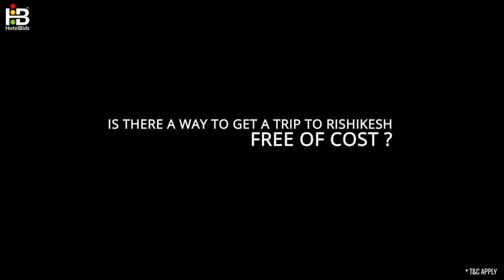RishikashToRishikesh Contest 2017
HotelBids Giving Away A Camp Trip to Rishikesh this June.
1 Night / 2 Days for TWO.